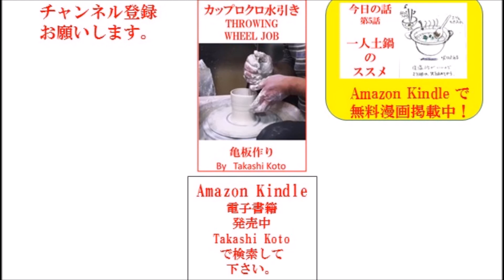マガカップ ヘラ図から成形へ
マグカップの注文が入りました。いつものように、ヘラ図を探して、重量を確認します。
作る個数分の重量を、土屋さんに、土を注文します。
いつものことなのですが、作り続けるとき、亀板作りの場合、土玉の重量はとても、重要です。できたら、削り重量も計って記録しておくと便利です。その上、一つ作る時間も計っておくと、いいようです。今回、15個作るのに、亀板作りに2時間かかっています。使用土は、松貢陶土、透光性陶土、
業務日誌を書くといいのでしょう。